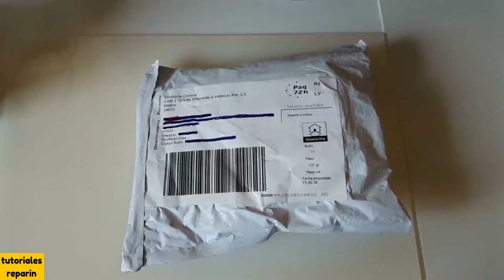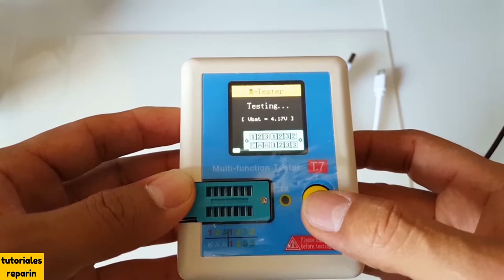🔴 Analizador multicomponentes multifunción ZENER ESR inductometro capacímetro ohmetro (#1/3)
🔴 Vemos la parte interna de este tester multicomponentes o multifunción T7 TC1, MIRALO! 😉

➡️ Tester Multifunción Barato 👇:

➡️ Tester Multifunción GM328 👇:

➡️ Peak Electronic Design DCA75 Atlas DCA Pro 👇:

➡️ Peak Electronic Design Atlas ZEN50 👇:

➡️ Peak Electronic Design Atlas ESR70 👇: